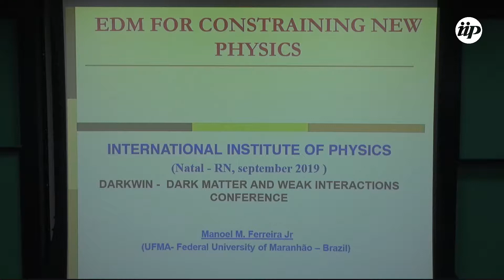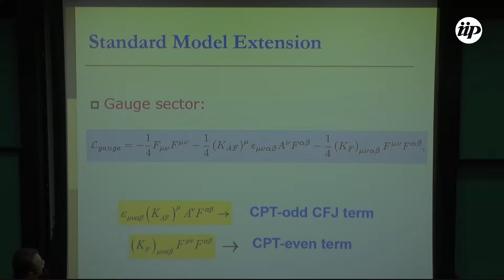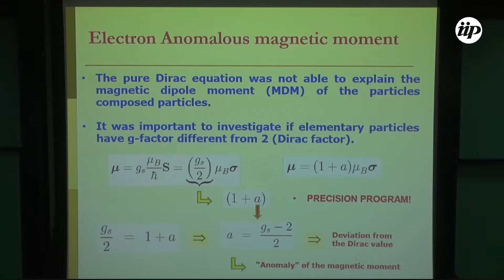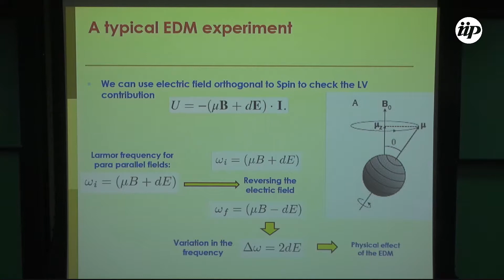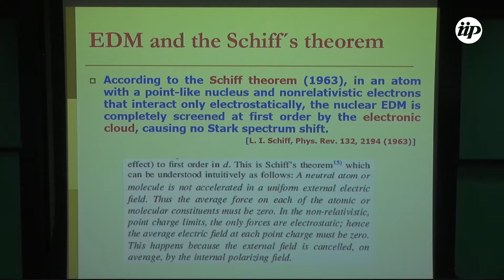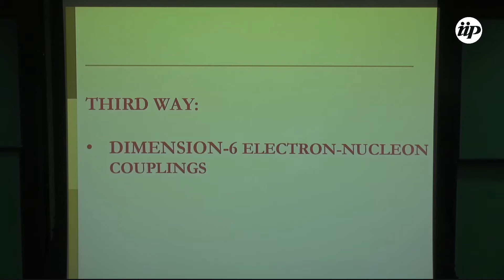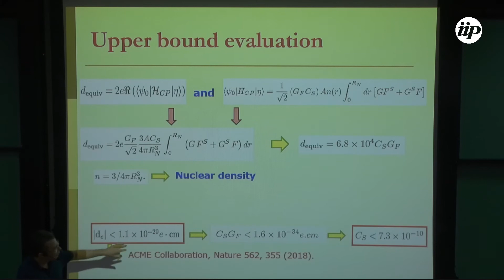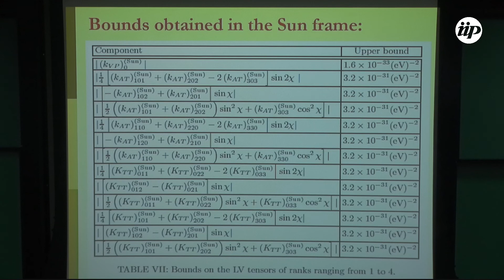Manoel Messias - EDM and New Physics